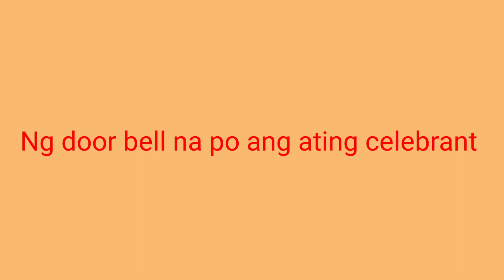boodle fight Filipinorecipies Filipinofoods Ate Jing birthday Surprise 🎂